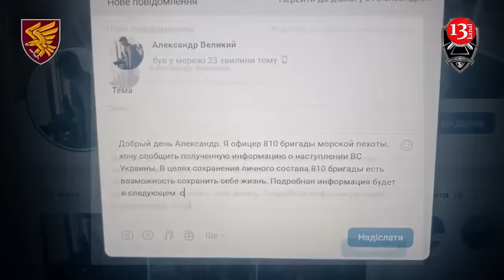In Kursk Russians surrender via VKontakte, they express gratitude to Ukrainians who saved their life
Ukrainian paratroopers and military counterintelligence are effectively calling Russian soldiers in Kursk Oblast to surrender through a Virtual Commander account on the Russian social network VKontakte, the 95th separate airborne assault brigade wrote on Telegram.
In a video posted by the brigade, Russian soldier Nikolai tells the story of his enlistment in the 810th Marine Brigade and his surrender to Ukrainian forces.
"I flipped through the photos, watched the promotional videos, and I really liked it. I decided to make some extra money. I went to the military recruitment office at 5 Yablochkova Street, signed a contract," he says. "They promised me one thing, but as a result I was sent to Kursk Oblast."
After less than two months, he was lured by a message on Vkontakte from someone he thought was a Russian officer. The person gave him coordinates for a hideout.
"I got there and was met by Ukrainian forces and counterintelligence," Nikolai says, thanking the Ukrainian soldiers for saving his life.
The Russian Federation wants to oust the Ukrainian Defense Forces from the territory of the Kursk region before the inauguration of the newly elected US President Donald Trump on January 20, 2025. Military and political analyst Dmitry Snegirev stated that the Russians have not yet succeeded in this.
Recently, Russian occupiers have significantly increased pressure on Ukrainian positions in the Kursk region . This was reported on air by serviceman Vitaly Ovcharenko on Radio NV .
"Recently they sent about 30 units of equipment into the attack. Most of this equipment had infantry inside or outside. And most of this equipment was destroyed by the Armed Forces of Ukraine. This was an attack from the left flank. Also yesterday the Russians sent about 12 units of equipment. In addition, they tried to put some pressure from other sides, but with a smaller number of their equipment and personnel," Ovcharenko said.
The military added that despite this, the Defense Forces managed to react in time and stop the Russian offensive. In particular, according to Ovcharenko, the Defense Forces destroyed most of the enemy's equipment and infantry.